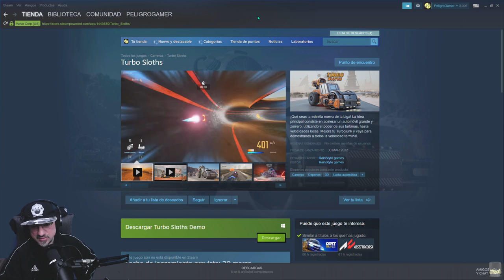Turbo Sloths pronto + Headland Gameplay Español 🎮 PRIMER CONTACTO en switch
Turbo Sloths pronto + Headland Gameplay Español 🎮 PRIMER CONTACTO en switch con Peligro y comentado con Gameplay en Español » info
UNETE Al canal ▼▼MOSTRAR MAS▼▼

 Turbo Sloths pronto + Headland   , castellano , subido a 4k-60fps

Una poderosa fuerza destroza el núcleo de la imaginación de Nor's Headland. Con sus amigos robots tiene que encontrar los fragmentos y luchar para recuperar su creatividad sin límites.

o
▼mail de referido:▼

▆▅▃▂  PREGUNTAS FRECUENTES: ▂▃▅▆
♦ QUE EQUIPO USAS?

PANTALLAS:
-Monitor principal Benq EX3203R